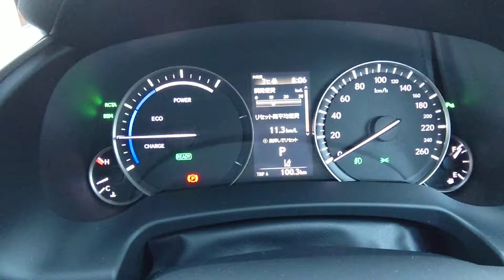2021年11月25日 最低気温 3度 今季最低気温です。